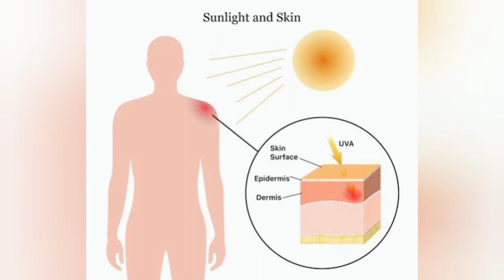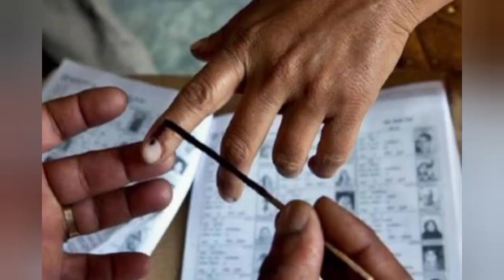चुनावी स्याही क्या होती है 🤔 ये क्यों नही मिटती?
नमस्कार दोस्तों,

इस वीडियो में चुनावी स्याही के बारे में बताया गया है।

अगर वीडियो पसंद आये तो कृपया वीडियो को लाइक जरूर करें, अगर चैनल को सब्सक्राइब नही किया तो कृपया चैनल को सब्सक्राइब करना ना भूलें जिससे हम हर रोज एक नई जानकारी आप तक पहुचाते रहे।

धन्यवाद🙏